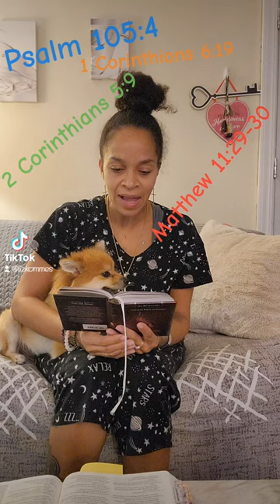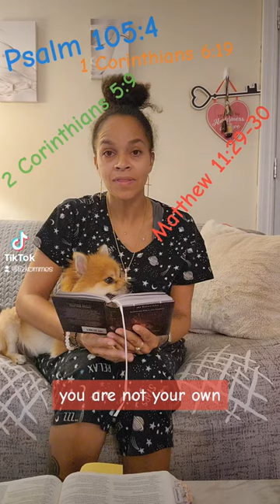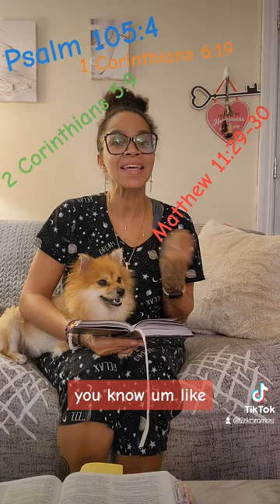Daily Devotion ✝️❤️ 9/29/23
My daily devotional  ✝️❤️
Jesus Always by Sarah Young